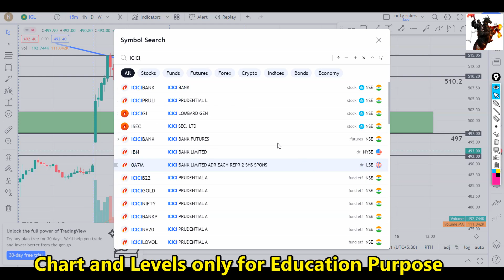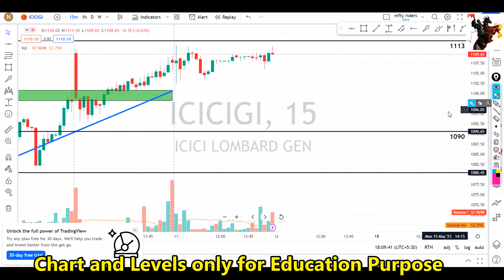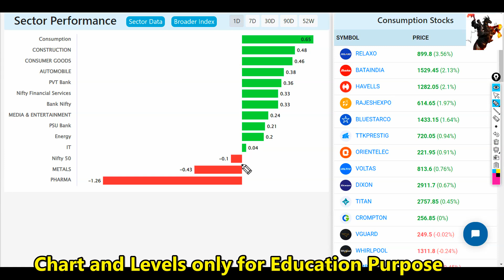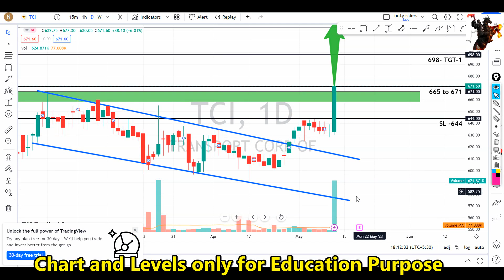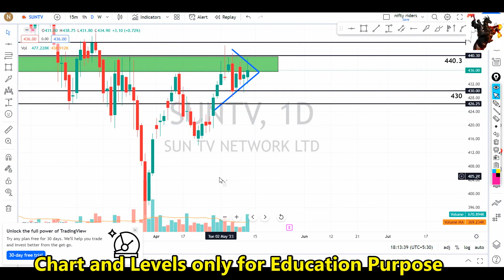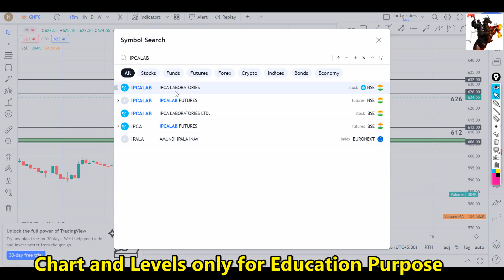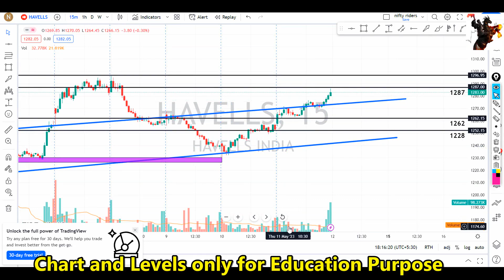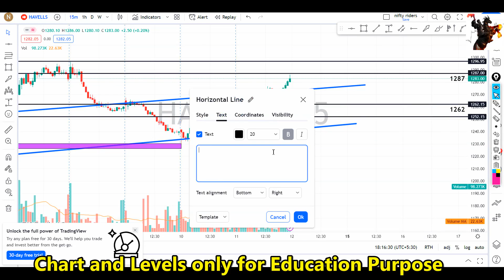ഇൻട്രാഡേ+swing pick🔥🔥for 12th May | price action pattern with levels | intraday strategy Malayalam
ചെയ്യുക.

 🔥🔥🔥 Super paid Trading Strategies Click below 🔥🔥🔥